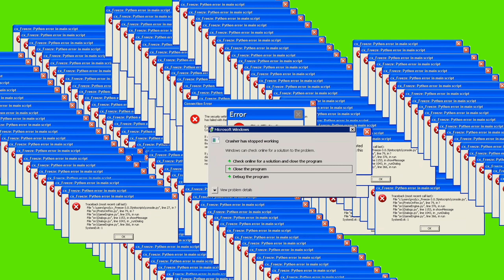Sonic Adventure DX: Lost World Speedrun (01:03.86) + Bloopers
Speedrun of Lost World from Sonic Adventure DX. The in-game time came out to 01:03:86, which is the 7th fastest recorded none TAs time. There's a few things I could have done abit different, but for a day this run was pretty great. I actually have a better real-life time, than most the people with higher in-game times, since I didn't use any start menu frame skips. I thought it'd be fun to show some of the mistakes I made along the way, so at the end I made some funny bloopers for you guys to watch. xD